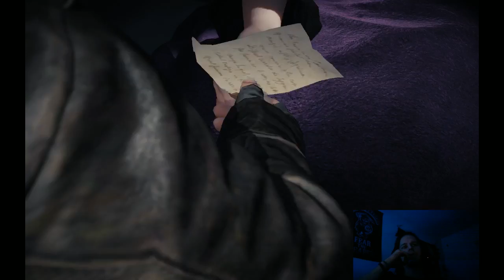Longplay Assasins Creed - SyndicatePart 8